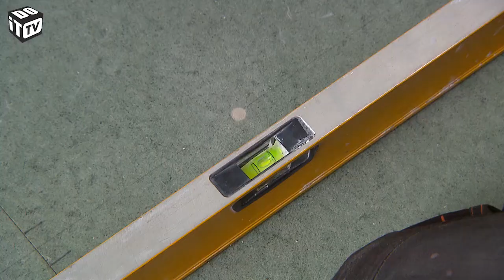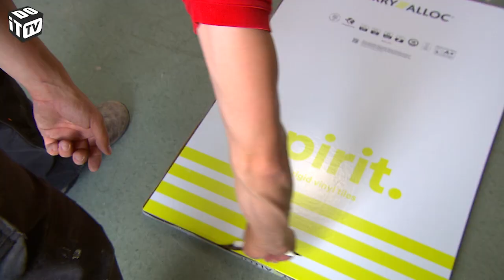Hoe Vinyl leggen in een badkamer Dobbit TV (NL) | BerryAlloc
Je badkamer is een belangrijke factor voor het comfort van je woning. Daarom vernieuw je die het best af en toe, zo geniet je van meer comfort en luxe. Bij een volledige badkamerrenovatie hoort ook een nieuwe vloer. En daarvoor is vinyl een uiterst geschikte keuze. Bekijk hier hoe je daarbij te werk gaat.

copyright Dobbit TV/PMG